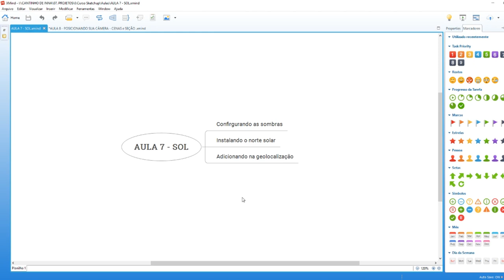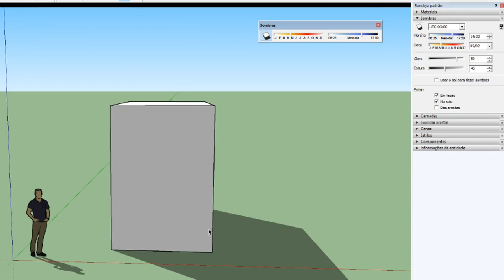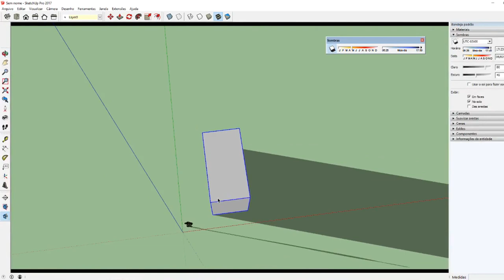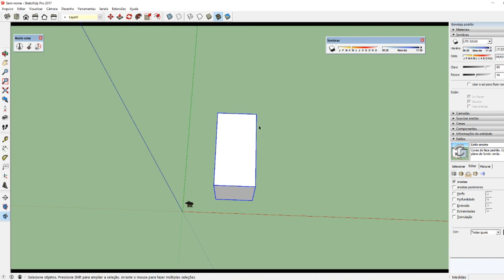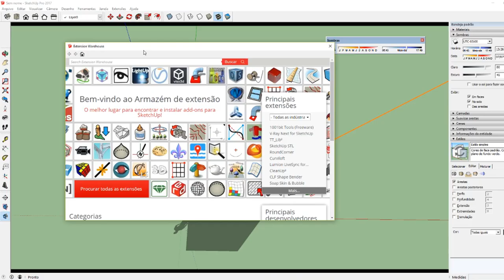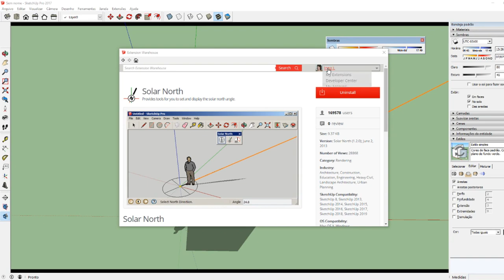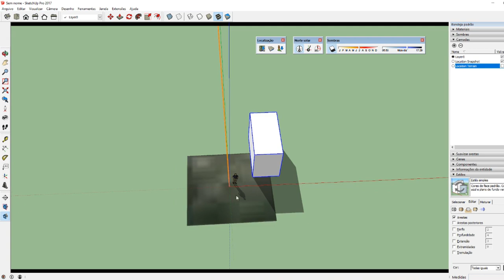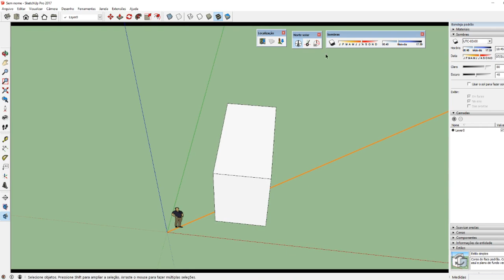AULA 14 - SOL, NORTE SOLAR, GEOLOCALIZAÇÃO - Curso de Sketchup BÁSICO p/ INICIANTES - GRATUITO